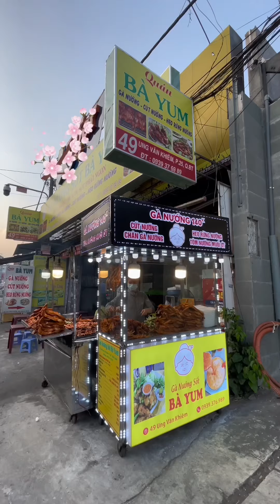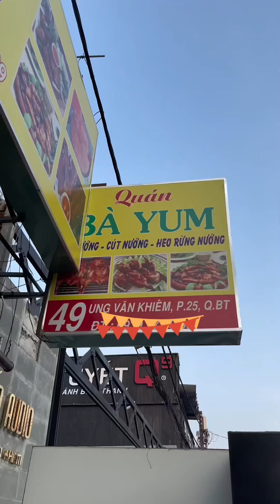#1111 Review quán gà nuóng sốt Bà Yum ngon nhất quận Binh Thạnh | Đi Cùng Phúc